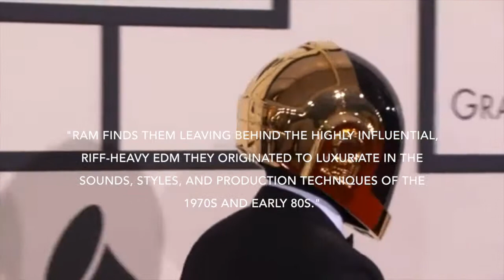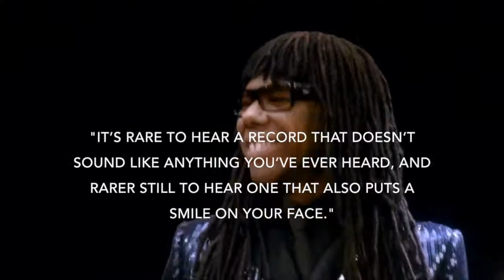Random Access Memories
This video is about Random Access Memories, a 2013 album by Daft Punk.